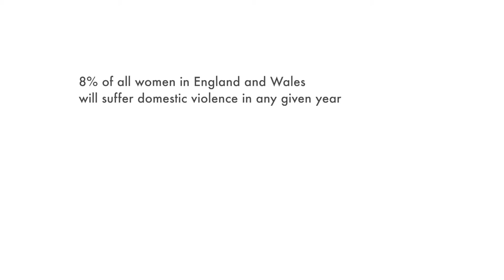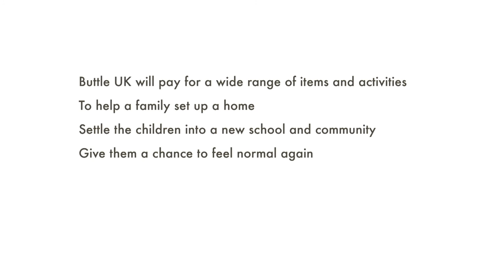Anchor Project film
Explaining the work of Buttle UK and City Bridge Trust's Anchor Project that supports families that have experienced domestic abuse.